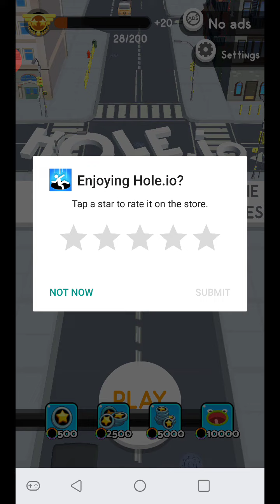Hole game loser loser and loser